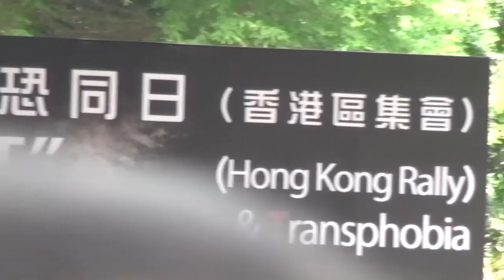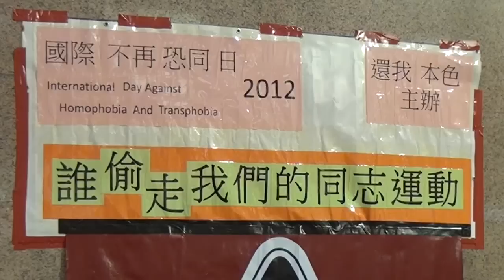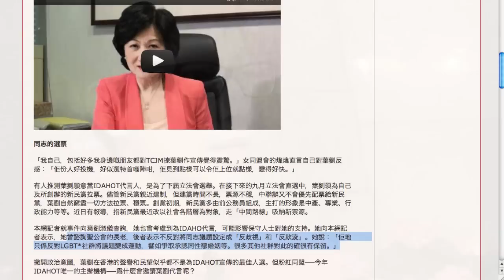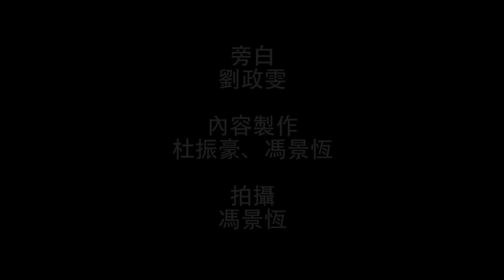獨角秀：同志運動何處去..(Gay rights movement in Hong Kong)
今年香港區國際不再恐同日，主辦單位TCJM竟然找了葉劉淑儀作宣傳，引起同志界及社運界一片嘩然，為何他們找葉劉宣傳呢？另一邊廂，幾個同志團體組成的「還我本色」，立即發表聲明反對。他們覺得主辦單位TCJM有什麼問題？這次做法又有什麼不妥呢？而今次事件又反映出同志運動出現了甚麼問題呢？

相關報導：
What To Fear？就係怕葉劉！